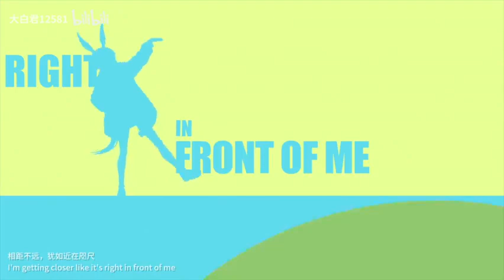拒絕內卷，從我做起！▏Refusing to work overtime starts with me! ▏明日方舟 Arknights